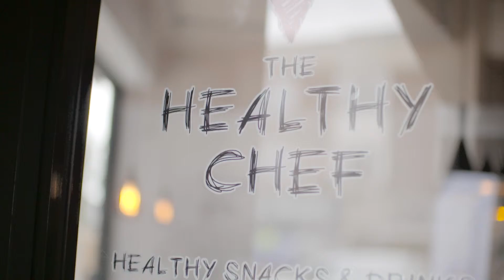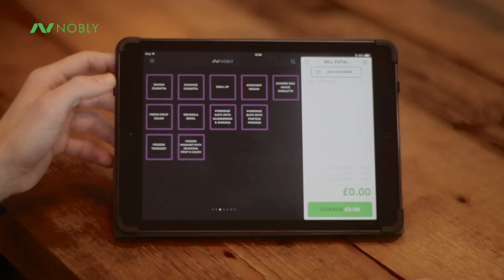Why The Healthy Chef is using Nobly POS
The Healthy Chef is using Nobly POS - for a quicker, easier way to do point of sale. The London based shop offers everything healthy.